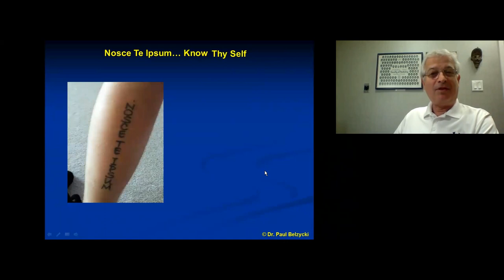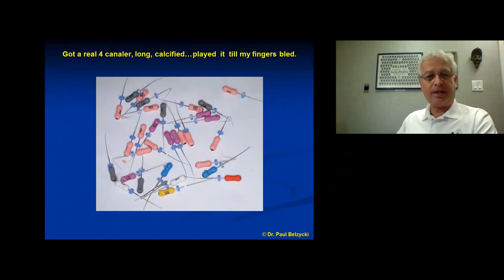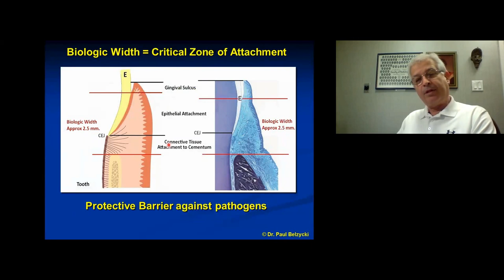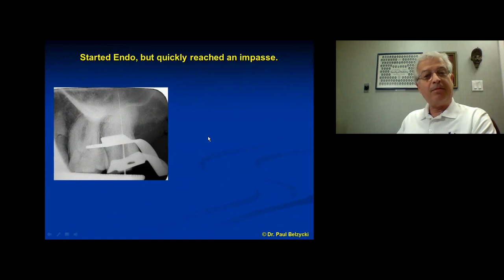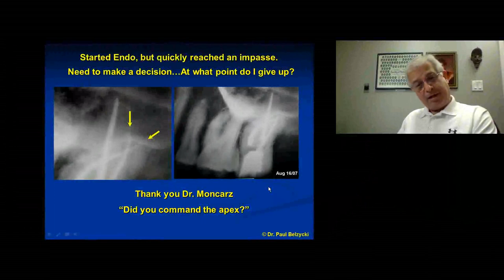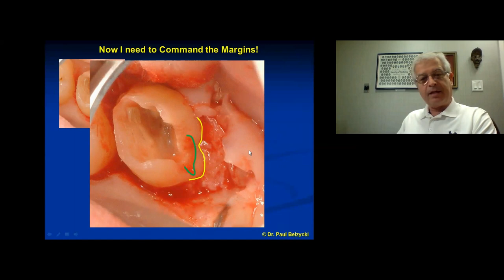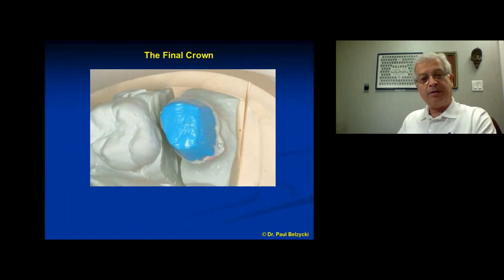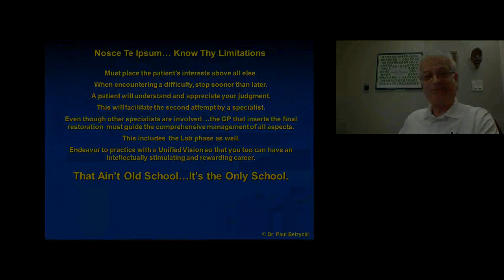Restore Difficult Root Resorption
Comprehensive restoration of root resorption lesion in a molar with difficult access.  Treatment required endodontic therapy, periodontal surgery and placement of a crown.